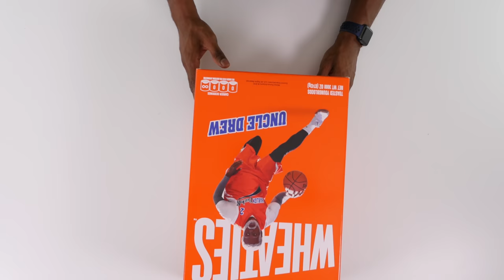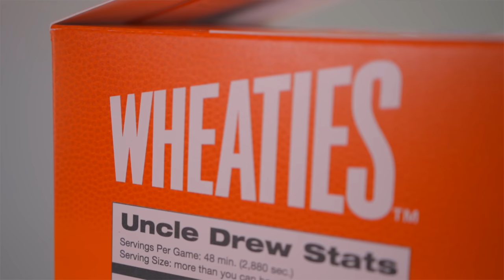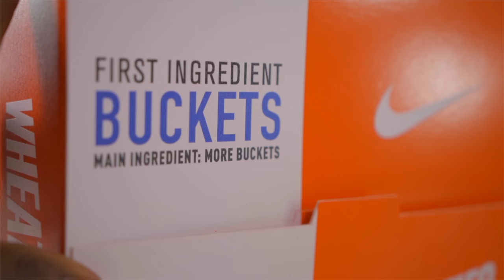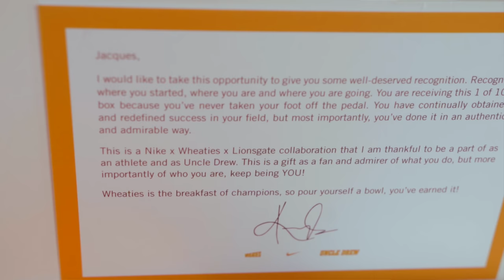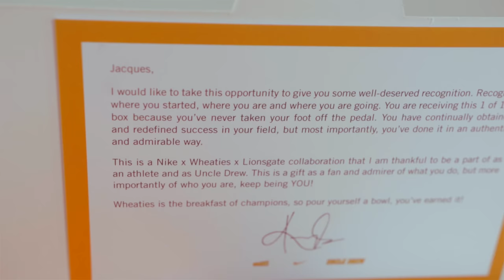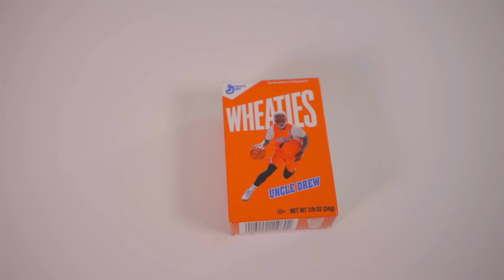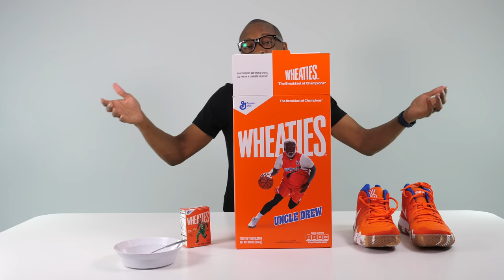UNBOXING: KYRIE 4 UNCLE DREW "WHEATIES" 1 of 100 Sneaker Package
A special delivery from Kyrie Irving and Nike Basketball for the new UNCLE Drew movie.

MY GEAR:
Main CAMERA;
2nd CAMERA;
3rd Camera;

Jacques @Kustoo Slade is a guy that loves sneakers and creates Youtube videos about them as well as other things. This channel has sneaker collections from Nike, Jordan, adidas, Yeezy, Reebok, Under Armour and more. He also does sneaker reviews, sneaker shopping, performance reviews, and sneaker history. He also loves technology, music, and pop culture and often mixes the three with sneaker to create one of the few "sneaker" channels that bridges the gap. exclusive hypebeast unboxing supreme